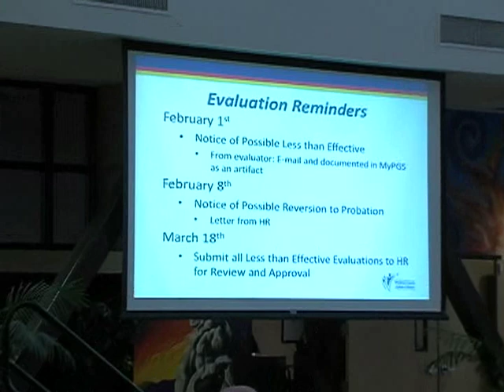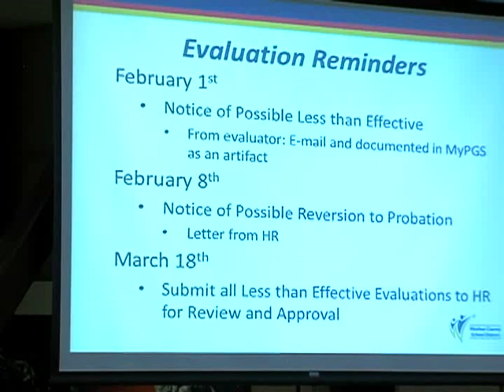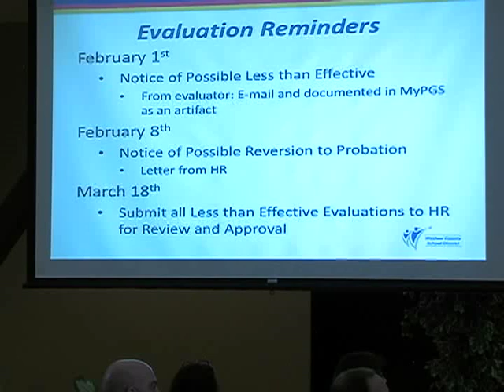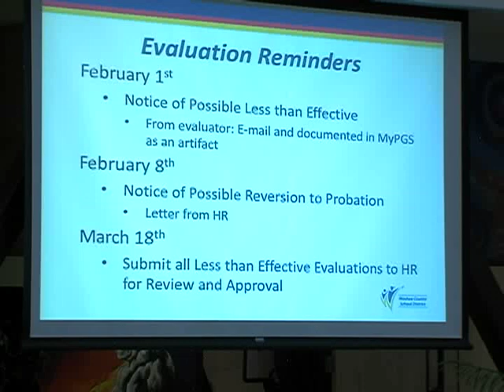WCSD LTL Meeting Dec. 7 2018 Mike Paul MyPGS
Dr. Mike Paul of Professional Growth Systems presents at the Dec. 7 LTL meeting at TMCC.